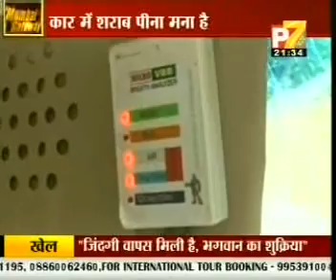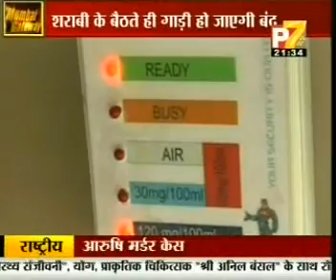P7 News Coverage- Micro VBB Alcohol Detector, April 2012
P7 News covered Micro Vehicle Black Box alcohol detector.